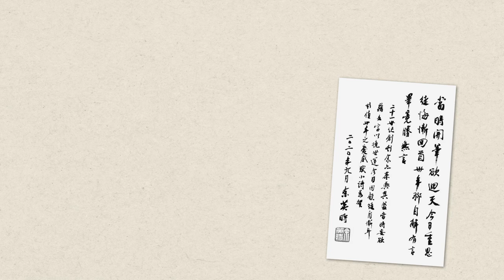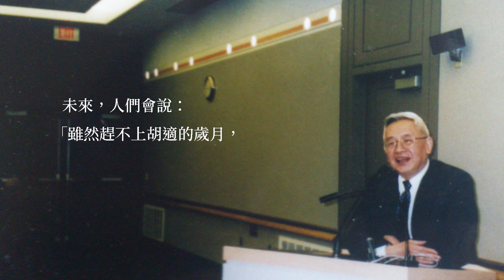yu ying shih